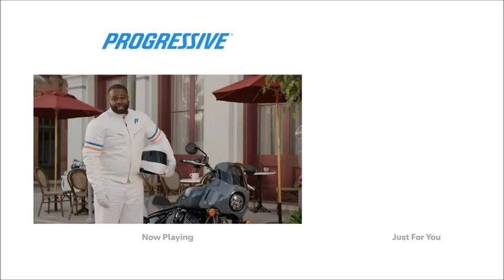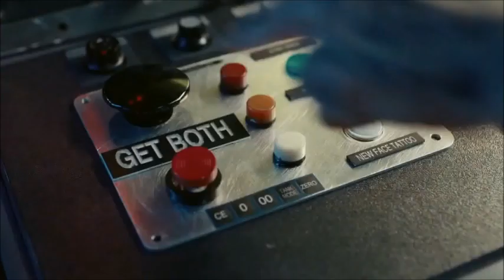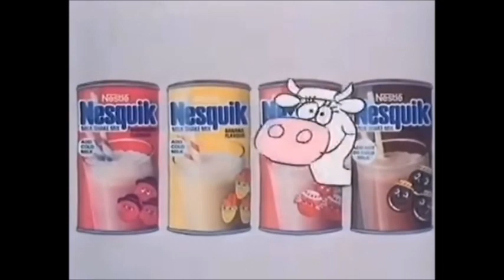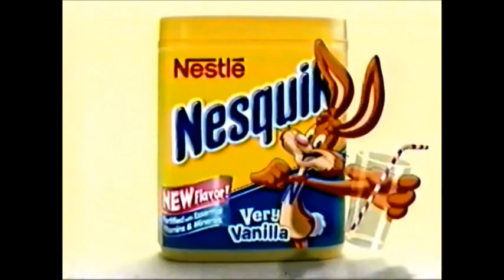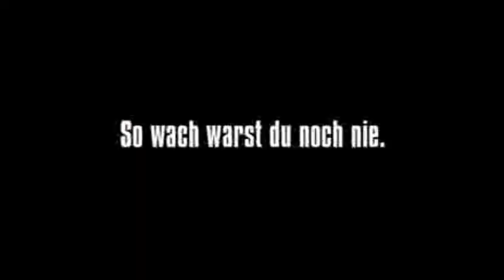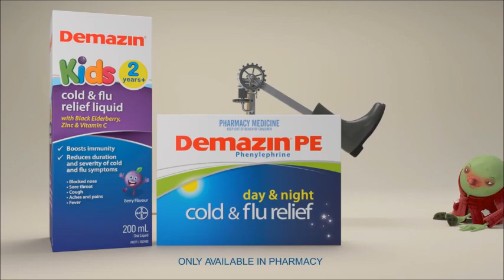Wonder why this comp is long🤔